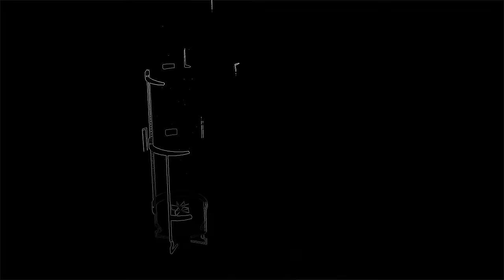The Czechs took an AK but made it better. The VZ. 58 (smol) Czech Military Service Rifle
The VZ. 58 (VZ 58) is probably among my favorite rifles chambered in 7.62x39, and it has perhaps the most interesting history. It 100% showed the world the prowess of the Czech's to make a strong, simple and reliable weapon despite being a smaller country compared to the Soviet Union and their venerable AKM.